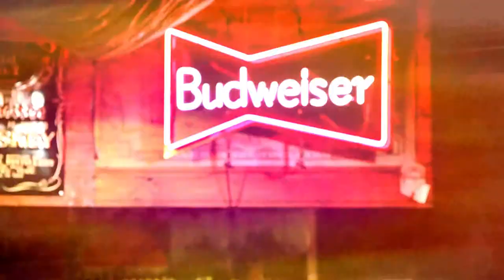Iron Hand new country HD live video sample 2012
discover the best of new country in live perfection.